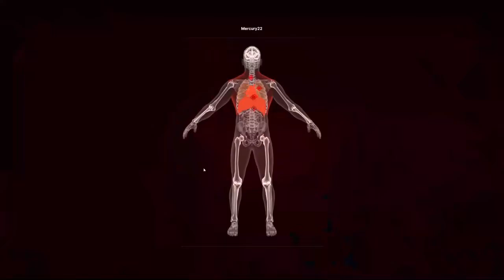Can You DOMINATE Gray Zone Warfare King of the Hill PvP?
Round 1 brief
Welcome to the brief for round 1 of King of the Hill. Your mission details are below.

Mission
A neutral location is designated as the hill, all factions are instructed to capture it. There may be AI in the area, loot dropped at the location or multiple LZs surrounding it. There will be 2 hills during the event, each lasting 1 hour, this allows us to declare multiple winners as well as give people different zones/approaches to try.
Round 2 brief
Welcome to the brief for round 2 of King of the Hill. Your mission details are below.